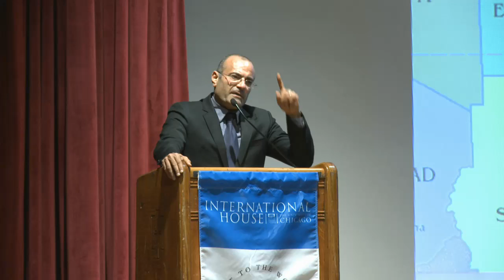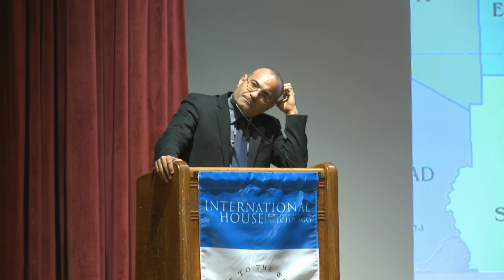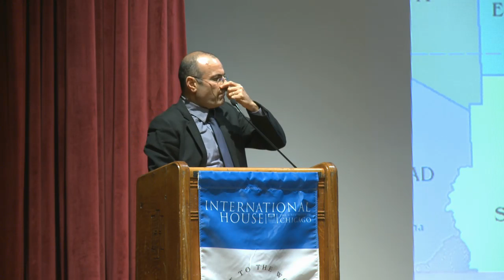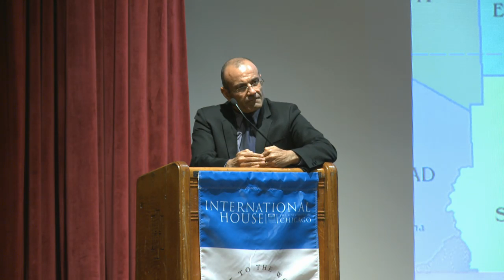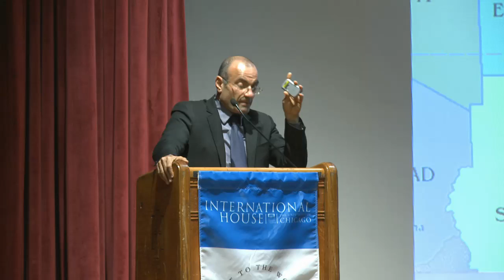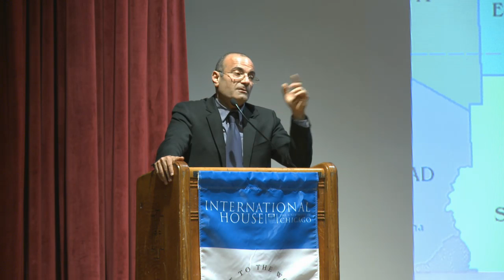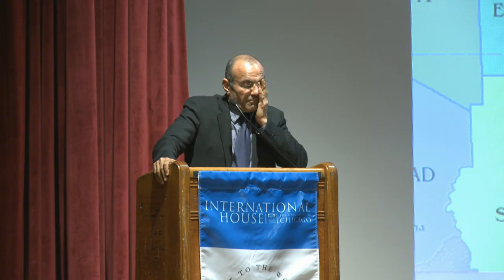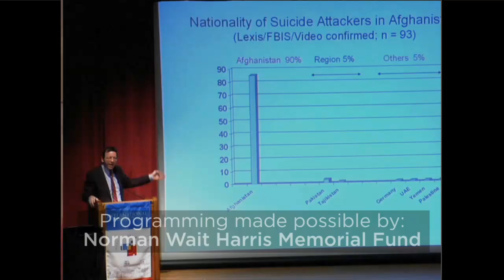Iran, the West, and Israel: Moving Toward a Decision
Uzi Rabi, professor at Tel Aviv University, discusses Iran's efforts toward regional hegemony and provides insight into the various scenarios the Israeli government is considering in response.

The Iranian regime is under immense pressure as the West continues to pose crippling sanctions on Iran targeting the bases of the country's economy: its oil and banking sectors. In the background are Israel's statements regarding a military strike and U.S. Secretary of Defense Leon Panetta's assessment that an Israeli attack is a likely option. Iran has responded with bolder, antagonistic statements, making it possible for this rhetorical war to escalate into an actual confrontation.

Rabi is the director of the Moshe Dayan Center for Middle Eastern and African Studies. He is also a senior researcher in the Center for Iranian Studies and serves as the chair of the Department of Middle Eastern and African History at Tel Aviv University. Rabi is regularly invited by the Israeli Knesset to deliver updates on current developments in the Middle East.

The World Beyond the Headlines is a project of the Center for International Studies, which brings scholars, journalists, and world leaders to the University to discuss issues of current global importance.

Information on the entire The World Beyond the Headlines series can be found

This program was organized by the University of Chicago Center for International Studies and co-sponsored by the Center for International Studies, the Center for Middle Eastern Studies and the International House Global Voices Program.